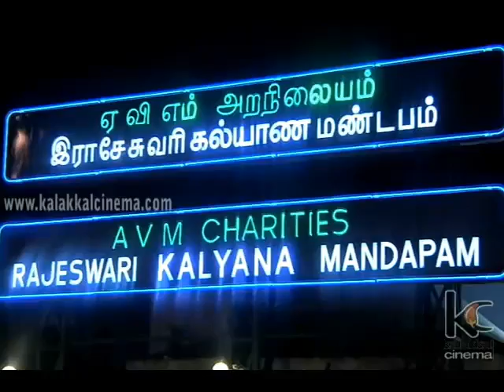Rajnikanth at Sankara Rathna Award